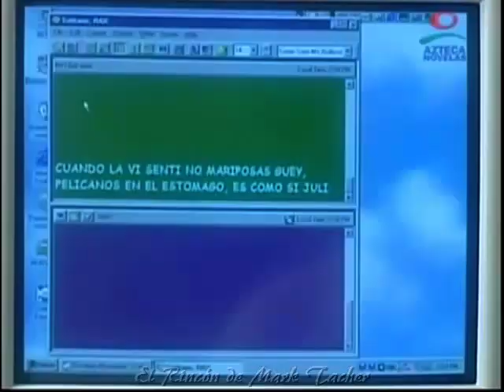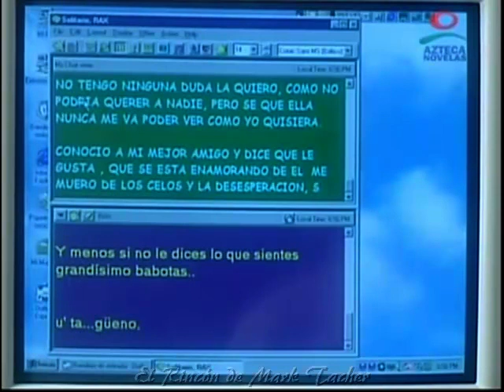MARK TACHER - HDA CAPITULO 48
Leo Aguilar (Mark Tacher) quien forma con Max (Mauricio Ochman) y Carlos (Fabián Corres) un trío de amigos, casi inseparables desde niños y que vuelven a reencontrarse de adultos. Es ingeniero y trabaja con su padre en la constructora. Telenovela producida en 1999 por Azteca - Capitulo completo 48